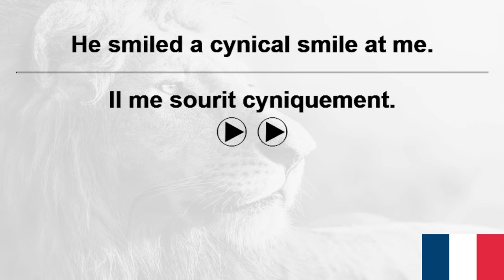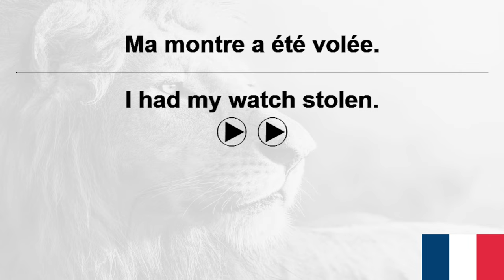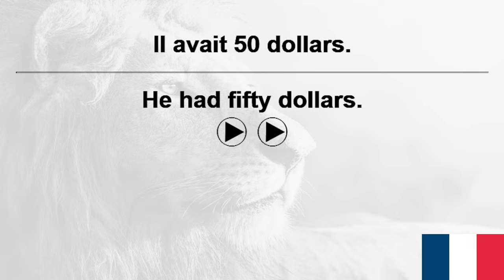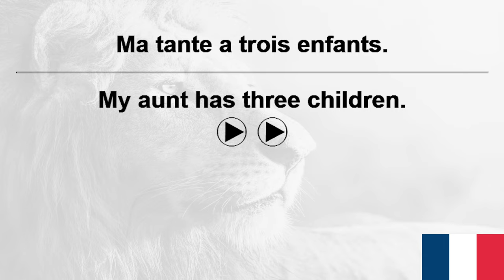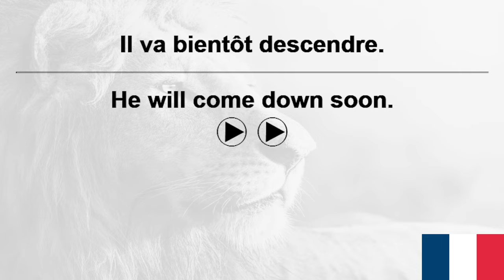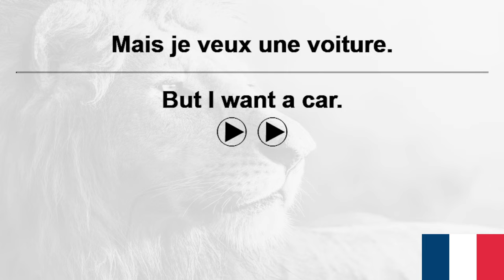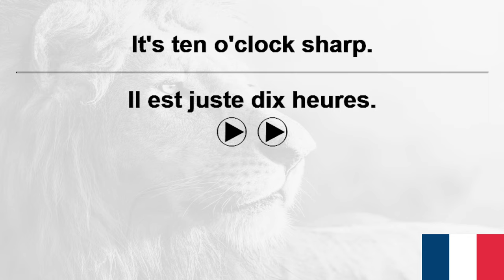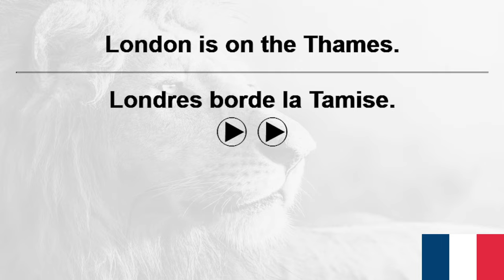10,000 French Sentences+ VoiceGarden 205